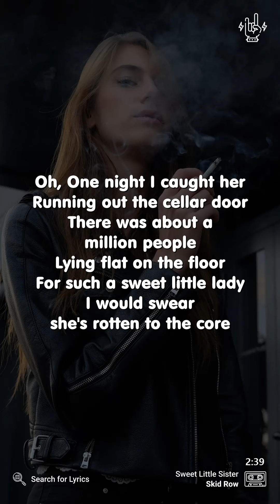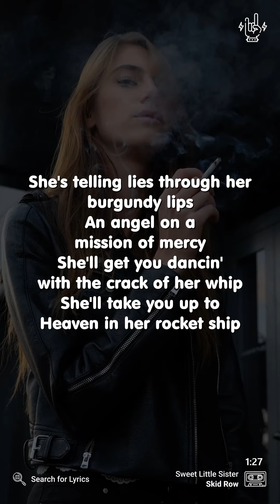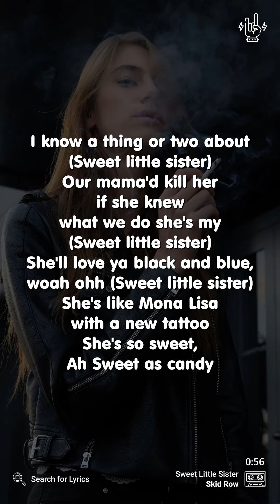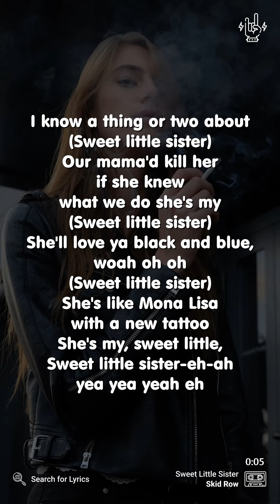Skid Row - Sweet Little Sister (Lyrics for Mobile)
_("Sweet Little Sister" for Desktop)_

*Video Details*
Artist: Skid Row
Song: Sweet Little Sister
Background: Photo by Nazar Strutynsky on Unsplash